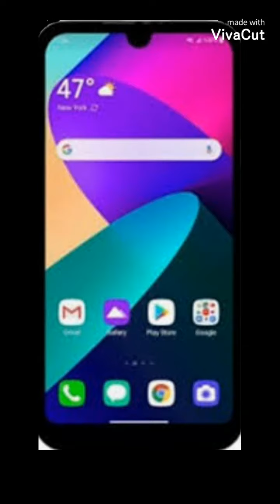Power Of Water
I Becomed Pro From Water